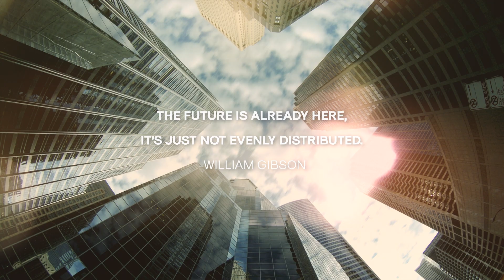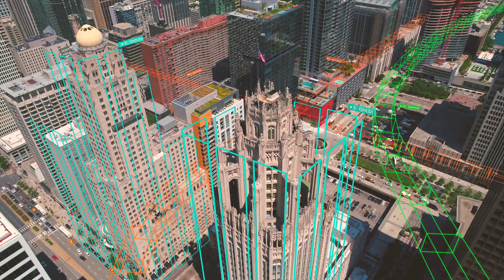Kinetic Edge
Hangar’s Robotics-as-a-System will use the Kinetic Edge to plan and execute autonomous missions that produce 4D Visual Insights for Enterprises in many industries. Hangar’s real-time system includes data sources that are required for autonomous robotics, but is also capable of delivering on the requirements for autonomous cars, including precision navigation, micro-location, micro-climate, airspace integration and universal traffic management.